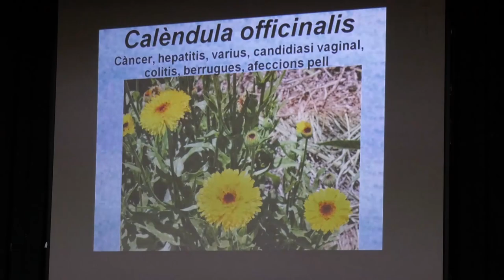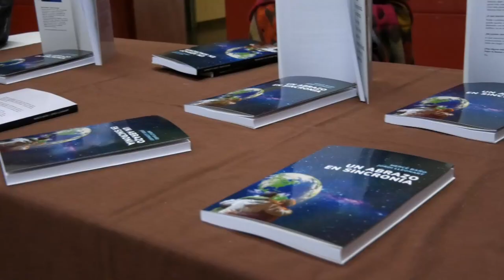Josep Pàmies i Pep Riera parlen de teràpies complementaries i llibertat d'expressió (2019)